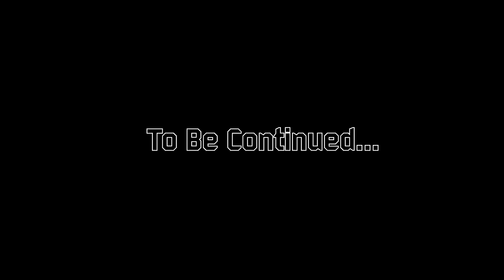Airfix Film: The Invasion - Part 2